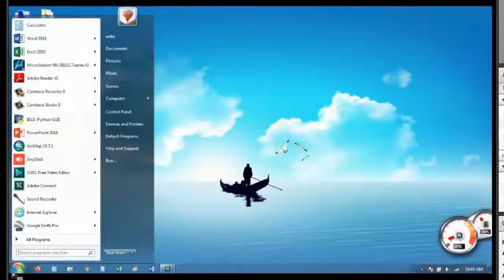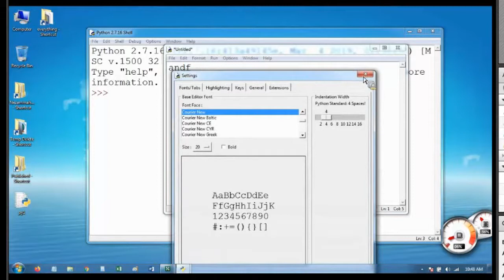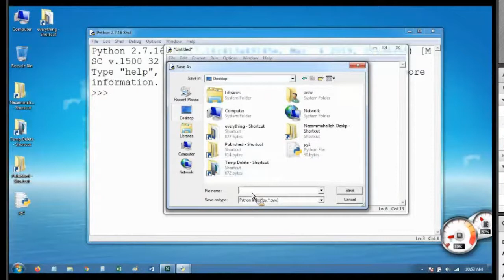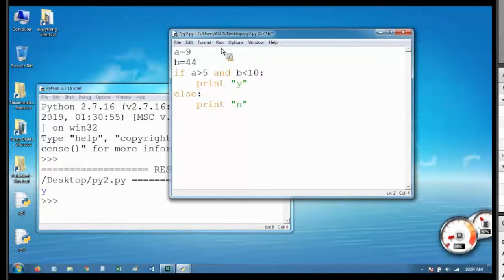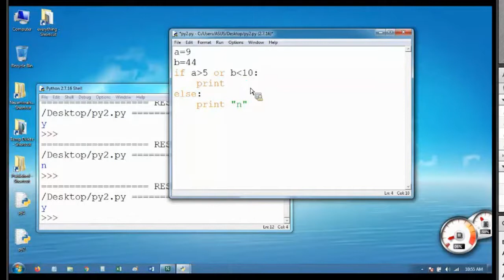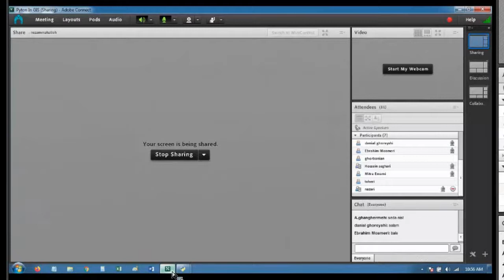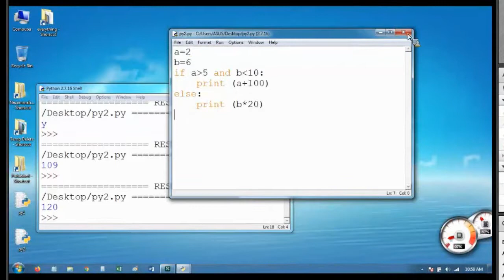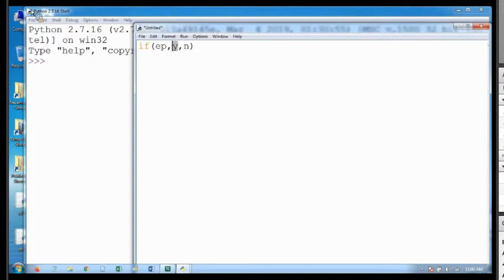آموزش پایتون جی ای اس | Python Easy Basics for ArcGIS Users | Part 5 ( GUI Python Conditional )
In this short video as the fifth part, you can do conditional statements on your data. This is very easy to learn for kids and adults. Dont miss it.
The functions of AND, OR, IF, is explained in the short time.

In these short videos you can easily learn how to make python scripting work for you in doing GIS tasks.
This can be helpful mainly for those GIS-mans working with spatial geographic data.